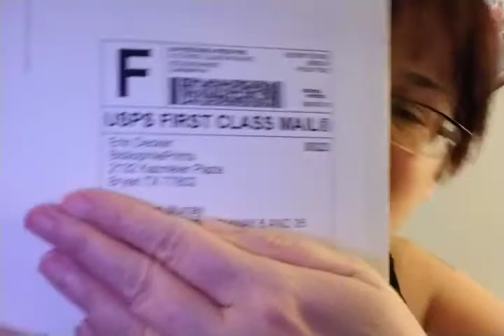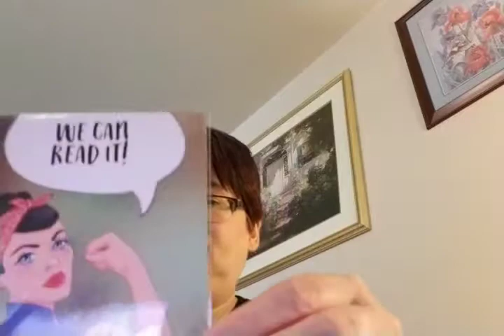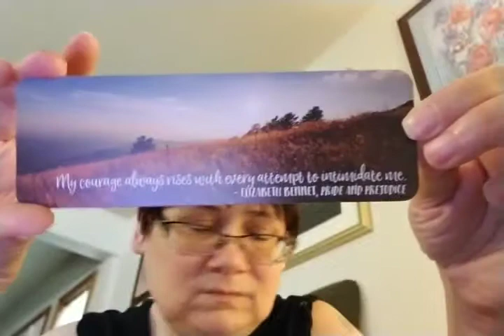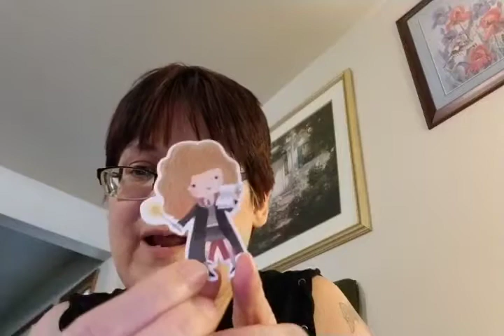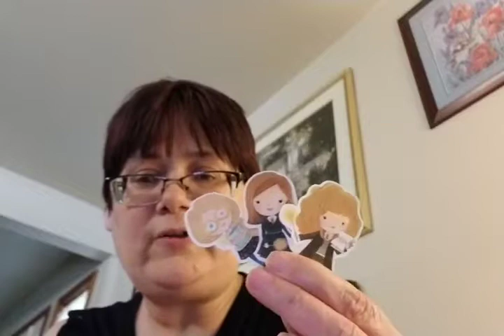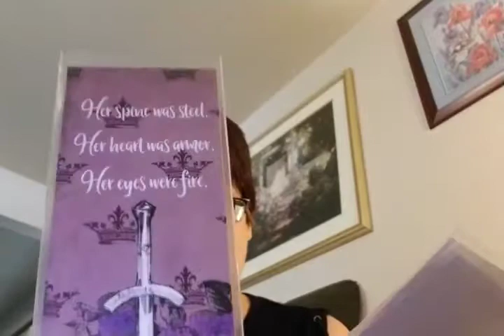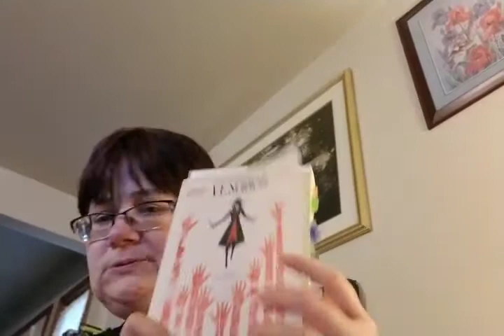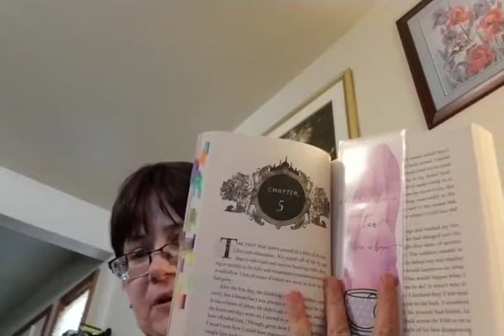Bookmarks I got from @bibliophileprints, and books I am currently reading.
Bookmarks from @bibliophileprints, books I am currently reading. And bookboxes I will be getting this month and October!